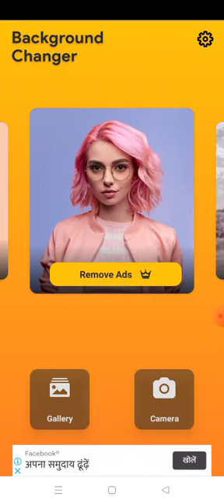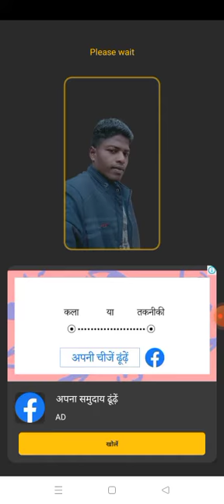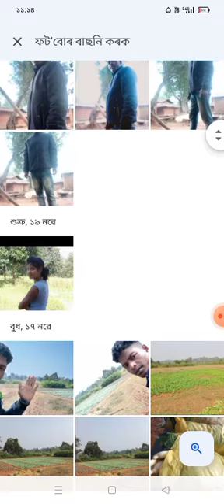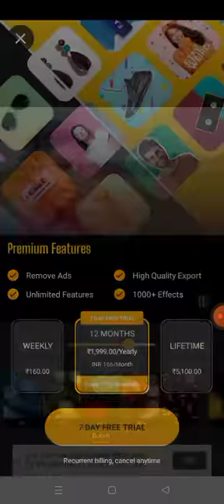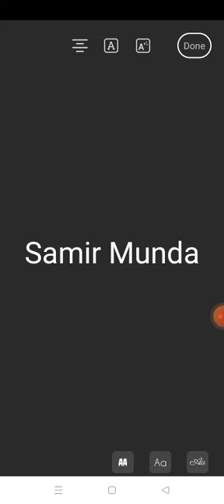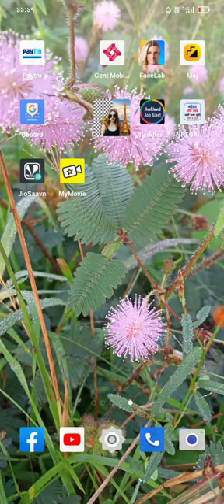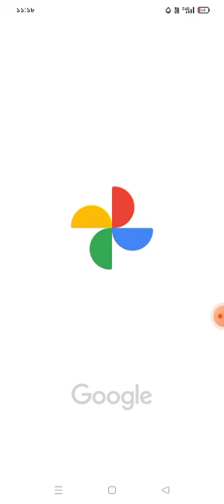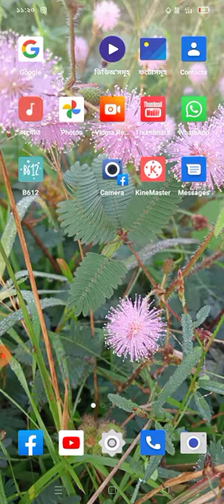photo bagroun change Sadri me,